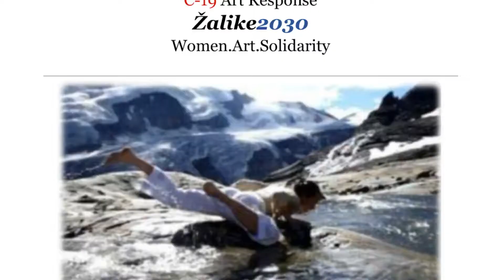C-19 lockdown creative activities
Time with grandmother, creative response in uncertain time